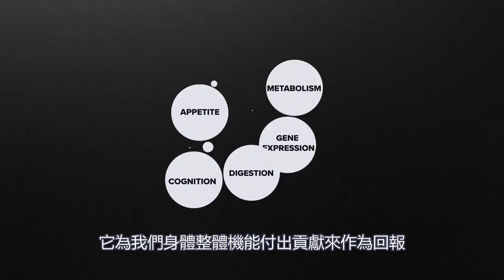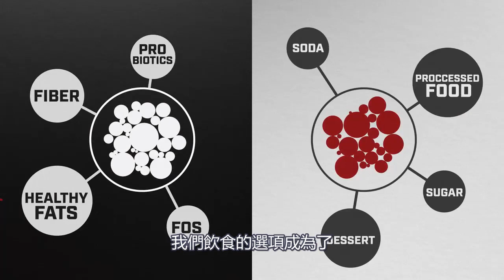腸道菌叢的戰爭| The War Inside Your Gut The Microbiome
腸道菌叢生態Microbiome
你所吃的每一口食物，決定了好菌或壞菌的勝利...